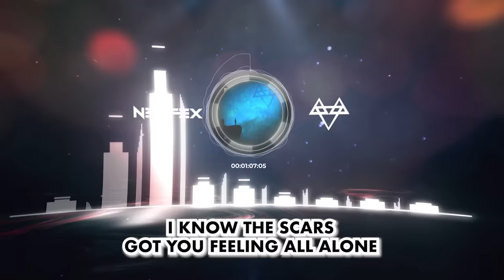NEFFEX - Better On Your Own [Copyright-Free] No.230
Creators - download and use this song copyright-free in your content

LYRICS:
Sometimes you gotta let’em go
I know it's hard, but you're better on your own
I know the scars got you feeling all alone
I know it's hard, but you gotta let'em go...
Say it with me everything's okay-ay!
Ay-ayy
Ay-ayy-ayy
But you gotta let’em go
I know its hard, but you're better on your own
Yeah on your own…yeah

All these feeling's kept
I wanna be over it
But something deep inside
Makes me feel alone again
They were in my life
Never got that closure yet
Push the pain aside
It's heavy when I’m sober yeah
Turn my thoughts off
I’m over it
Two shots too deep
I’m alone again
This ain't healthy
Tears never helped me

Ay-ayy
Ay-ayy-ayy

I know it’s hard, yeah
They were in your heart, yeah
A little piece of you broken and discarded
You need to be you
Get space from all the darkness
Pull all the weeds from the roots that you both started

But for right now
I just need time
And a little space
Need to get away
To a better place…
Yeah

I gave my all for you
Time to move on from you
I’m letting go of you…

Ay-ayy
Ay-ayy-ayy